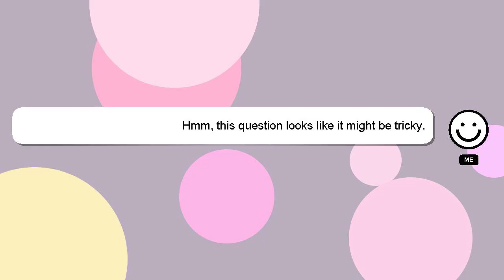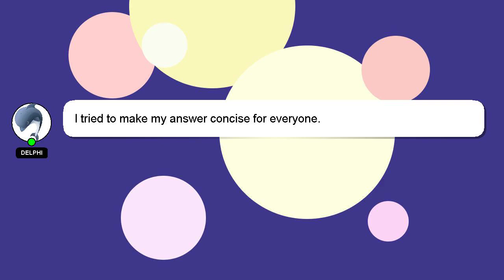How to calculate import duty?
A brief introduction of myself, Hello everyone, I'm Delphi. I can assist you in discovering answers to your inquiries. - How to calculate import duty?

I am available to answer your more detailed queries via comments or chat. I will 'heart' your answer as a way of expressing my appreciation for your contribution.

*2 What we are experimenting :*